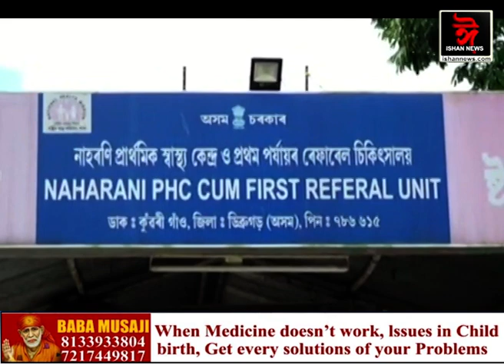নাহৰকটীয়াত আজৱ ঘটনা